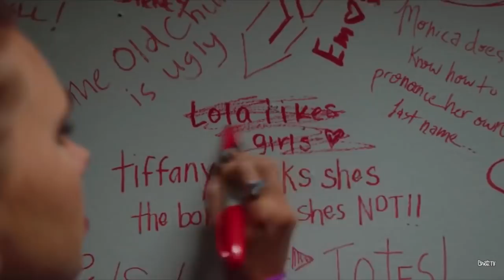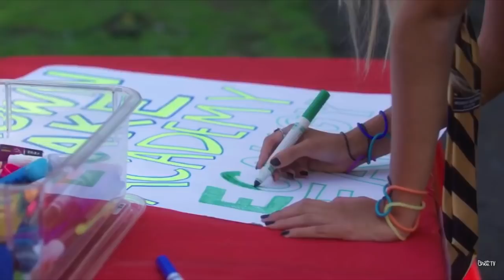all chlola scenes (season 2, crown lake)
hey guys, today i thought of doing something for my FAV SHIP at the moment, CHLOE + LOLA. It’s from a show called Crown Lake, you can find all episodes on the youtube channel BratTV. Hope y’all like it!! 💕